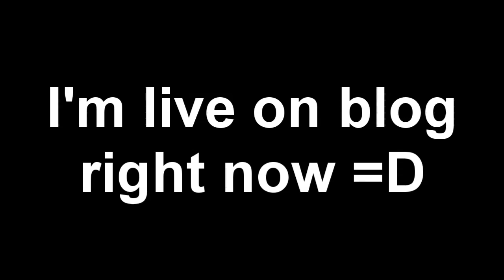On Blog Tv Now